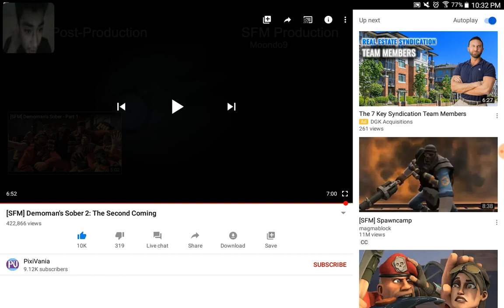Reacting to Demoman's sober part 1 & 2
Thank u guys for watching this and hopefully I make a another video tomorrow.